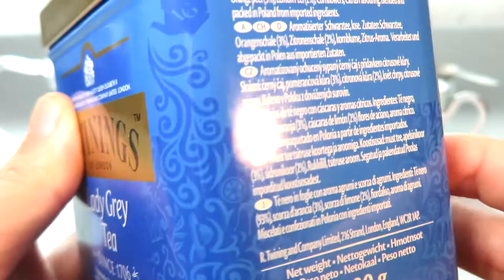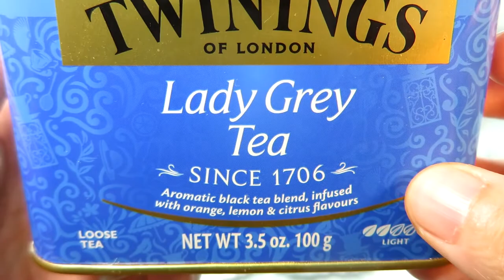리뷰 | 트와이닝 레이디 그레이 | Twinings Lady Grey [상품#18] ¶자막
*2021년 10월 12일 업로드된 '트와이닝 레이디 그레이'의 리뉴얼 영상으로, 이전과 구성은 같으나 약간의 편집과 내용을 더했습니다
*cc가(한국어 자막) 포함된 영상입니다

트와이닝 레이디 그레이
Twinings Lady Grey

☆★맛 평가 기록★☆

수렴성
없음 강함

고삽미
약함 강함

단맛
적음 많음

산미
약함 강함

감칠맛
약함 강함

구감
가벼움---무거움

향기
단순함---풍성함

*가향
미약 과도

총평 7점

0 쓰레기
1 물보다 못함
2 구색은 갖춤
3 차라고 불러도 좋음
4 안좋은 차 (굳이 다시 마시지 않음)
5 무난한 차 (잘 우려야 마실만 함)
6 괜찮은 차 (몇 번은 마실듯)
7 맛있는 차 (잘 우리면 맛있음)
8 훌륭한 차 (주 2회 이상 음용 가능)
9 어떻게 우려도 맛있음
10 재구매 의사 있음